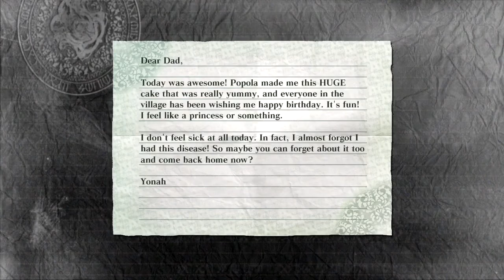Let's Play NieR Gestalt Blind Part 12 - Fragile Delivery 2 [NieR Gestalt 2010 PS3 Gameplay]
Let's play NieR Gestalt on the PS3! In part 12 of this blind let's play of NieR, the father runs errands in Seafront.
NieR Let's Play Playlist | If you enjoyed the video, consider leaving a like and/or comment as support!

This NieR let's play/playthrough is on the PS3 version at 720p 60fps.

▬▬▬▬ VIDEO INFO ▬▬▬▬
• Game: NieR PS3 Let's Play Gameplay
(NieR: Automata website)
• Developer/Publisher: Cavia Inc. / Square Enix

▬▬▬▬ GAME INFO ▬▬▬▬

** This is a let's play of NieR in full on the PS3 in 720p 60fps.**

NieR PS3 Story Synopsis:

His Destiny is written in Blood. His Path is forged by Vengeance. His Dreams are woven with Deception.

Nothing is as it seems in Square Enix's latest action adventure game, set in a crumbling world plagued by disease and dark, unrecognizable creatures. Players assume the role of the unyielding protagonist, NieR, resolute in his quest to discover a cure for his daughter, who is infected with the Black Scrawl virus. With powerful allies and a mysterious book, NieR encounters things that will confound even the mightiest of warriors.

With NieR, experience seamless in-battle cinematics and explore hauntingly familiar lands, intense action-packed battles, and storytelling like only Square Enix can do.

Nothing Is As It Seems in NIER® ...

Assume the role of the unyielding protagonist, Nier as he begins his desperate quest to discover a cure for his daughter, Yonah, who is stricken with the deadly Black Scrawl plague that has all but exterminated humanity, ending civilisation and twitsting the world beyond recognition.

Armed with a powerful set of magical abilities as well as mighty swords and armor, Nier will battle alongside a set of formidable allies against waves of dark enemies and giant bosses to discover the truth about the disease, his daughter…and himself.

NieR Key Gameplay Features
- Intricate Story and Immersive World: Experience a richly twisted storyline and explore the beautifully immersive world plagued by human anguish, buried secrets and a ravaging illness.
- Brutal and Action-Packed Combat: Battle ferocious and mysterious enemies and unleash brutal combat moves along with devastating combo attacks.
- Magical Abilities: Unlock magic abilities, as players’ progress their upgraded spells will help defeat ever-more-deadly enemies.
- Formidable Allies: Travel with a dynamic party of allies and battle against monstrous giants as a powerful and united party.